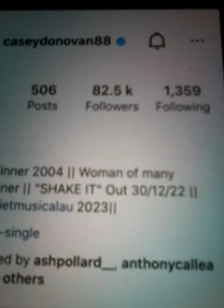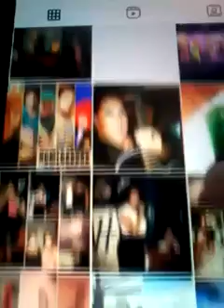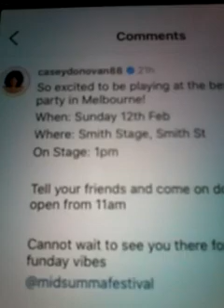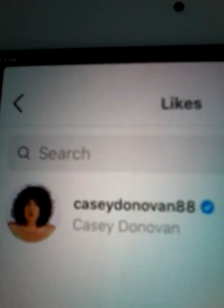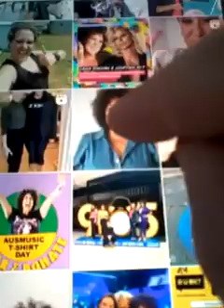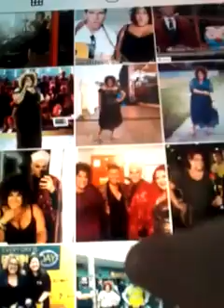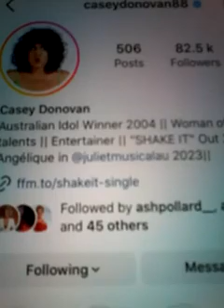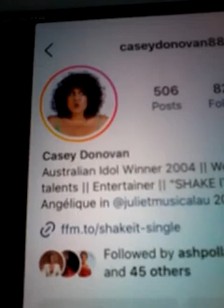@@2024 CASEY DONOVAN SINGER SONGWRITER NEW YEARS EVE HOST CLIPS PHOTOS LIKED MY COMM NEW POST 2024